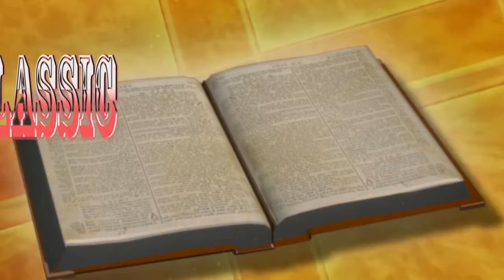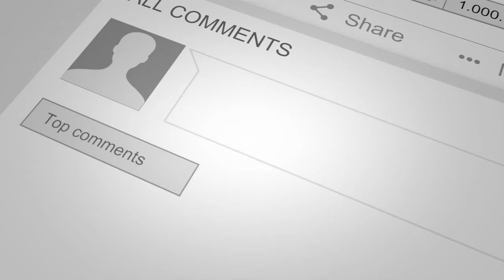Habari na matukio